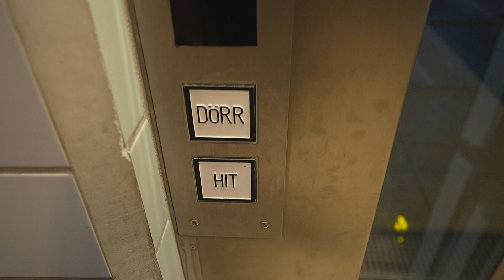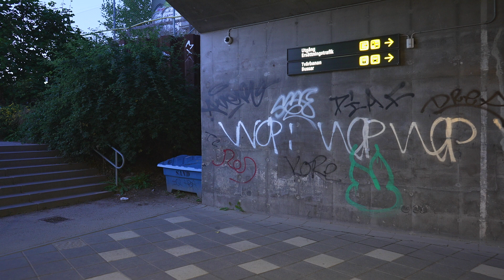Sweden, Stockholm, Årstaberg Train Station, 1X elevator - going down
elevator 0:02

August 2022